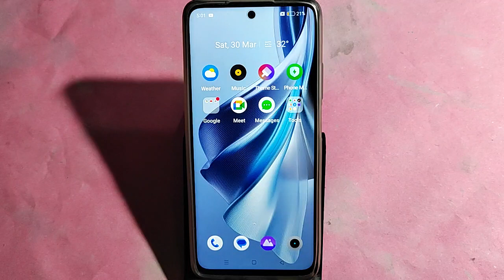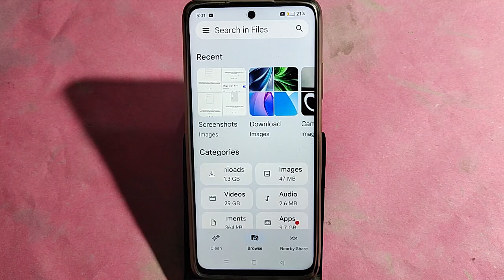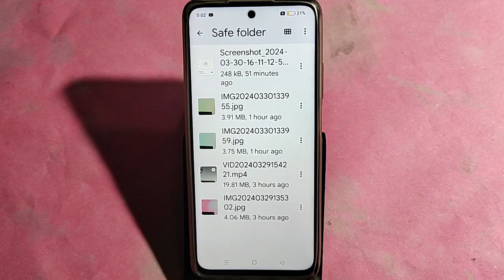Oppo Reno 10 5G me private photo kaise dekhe,how to see private album in Oppo Reno 10 5G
Best powerful CPU under 10k

60-Inch Tripod with Bag

7 Socket 6A Extension Board

multiplug Extension